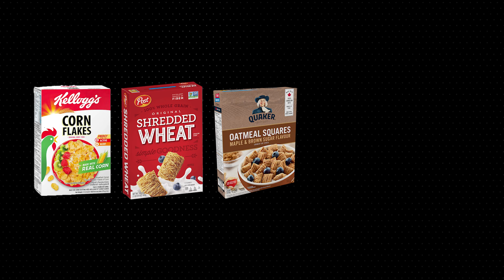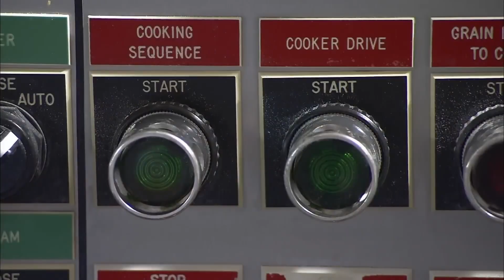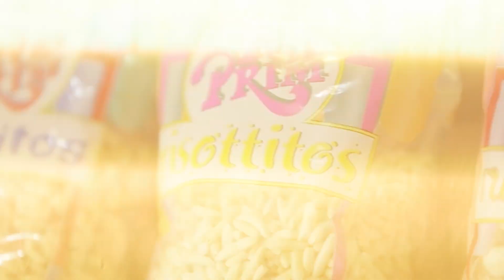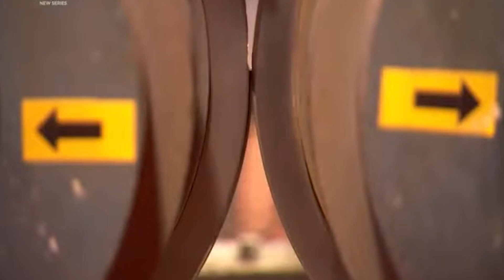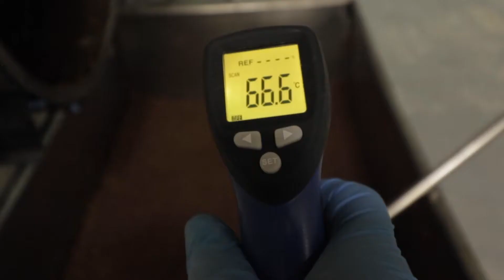How Cereal is Made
Breakfast Cereal is an incredibly popular breakfast food all over the world. It was invented in the 1860s by James Caleb Jackson. The cereal was so hard that it needed to be soaked overnight to soften it enough to eat. It wasn’t until John and his brother Will Kellog improved on Jackson’s formula that the breakfast cereal as we know it today was born. From that point onwards cereals became a household food. In America alone it’s estimated that around 200 million people consume box cereals. But how is cereal manufactured?

On Factora we will go through how things are made, the process of making everyday items, the science behind making them.